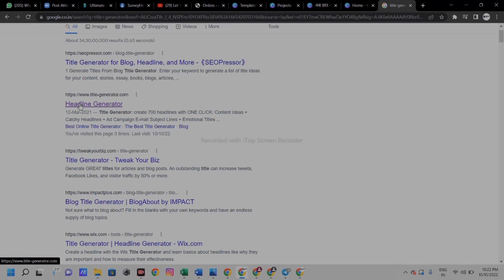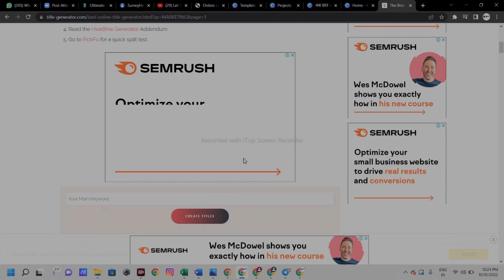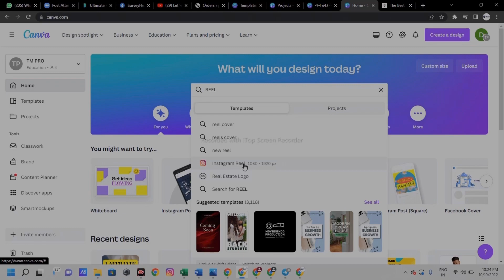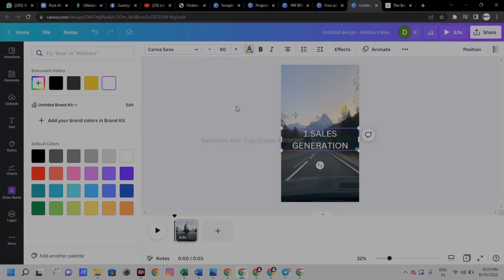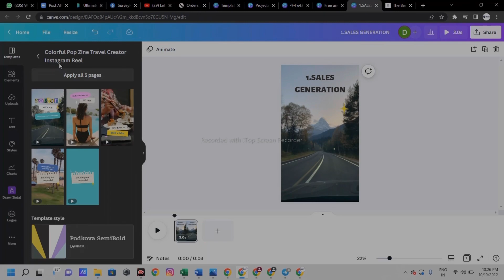GROW YOUR REELS VIEW||ACHIVERSHUB